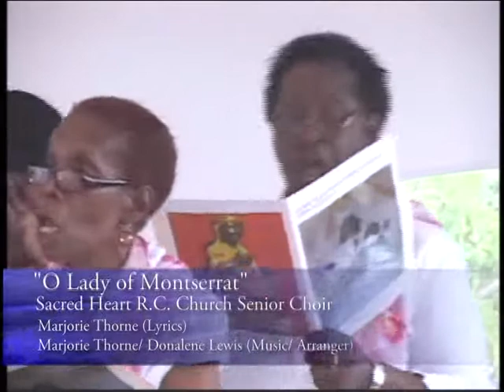Joseph Rostant Hymn to Our Lady of Montserrat Competition recorded by Trinity TV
A recording of the Competition Event held to assess submissions for a Hymn to Our Lady of Montserrat, Tortuga, Trinidad and Tobago.